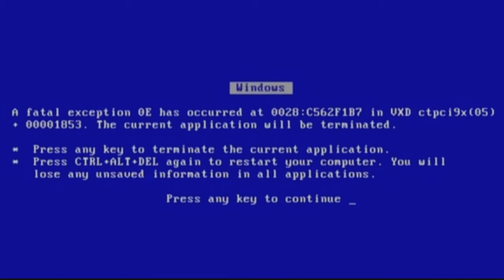My Subscribers Told Me This Boss Would Make Me Quit…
I wanted to get this video out sooner but it took me 2 days to beat this boss, I hope I never see a loong again. I will forever listen to my comments from now on lol.